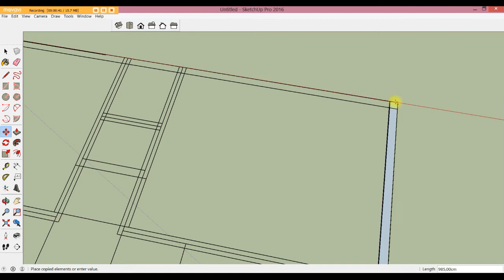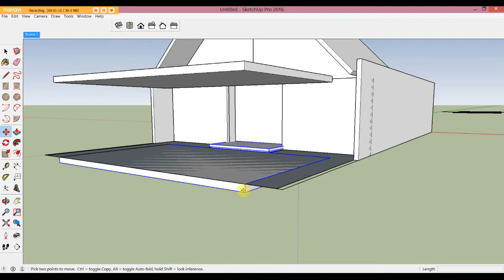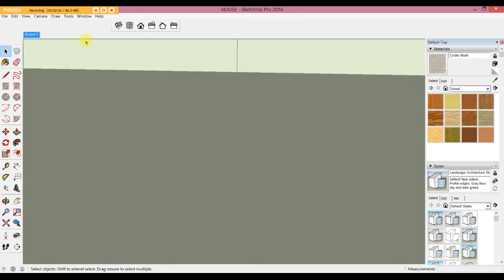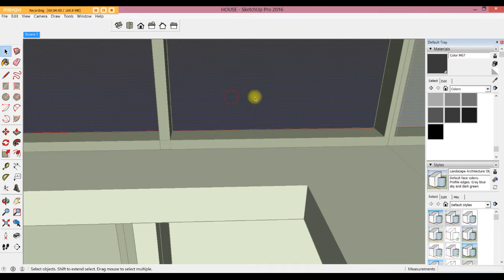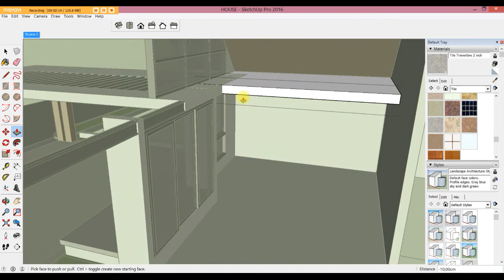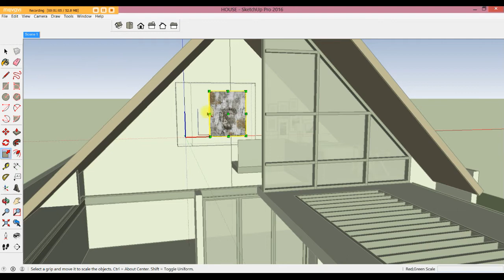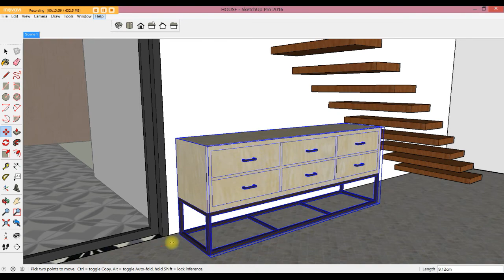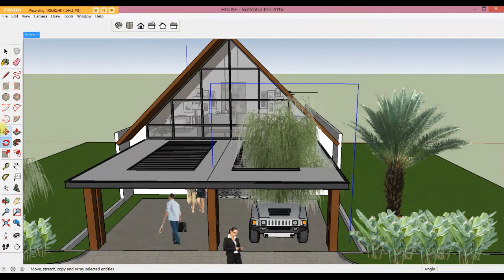Botanical House Part 1, The fastest way to modeling with sketchup - easier and more efective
1.The fastest way to modeling with sketchup - easier and more efective,

2.Making plant ornament with PNG in sketchup, in order to minimalize your sketchup file size